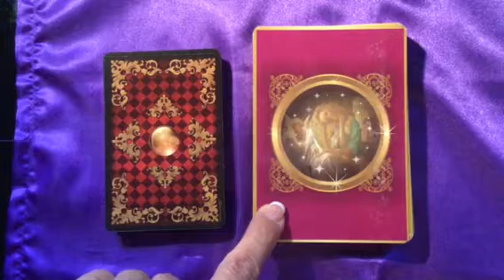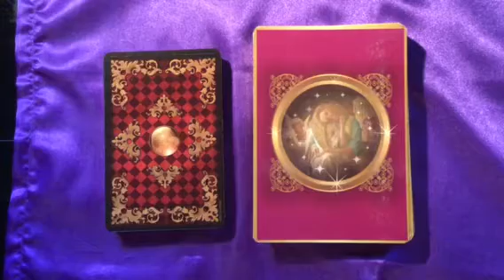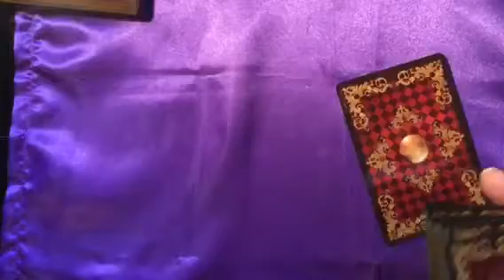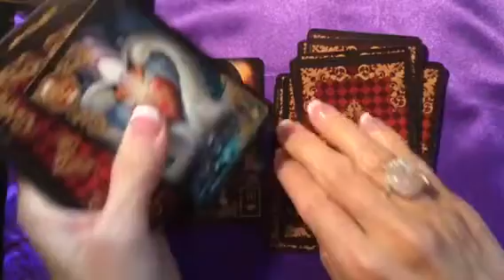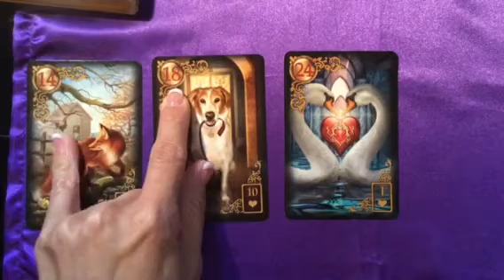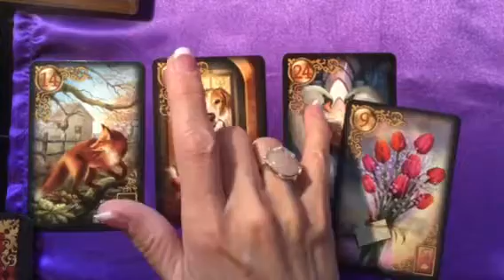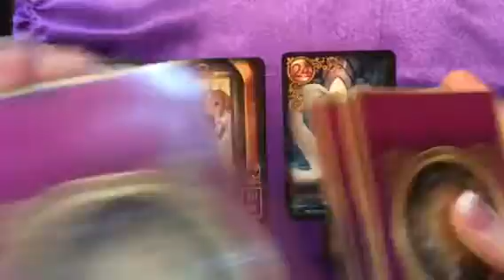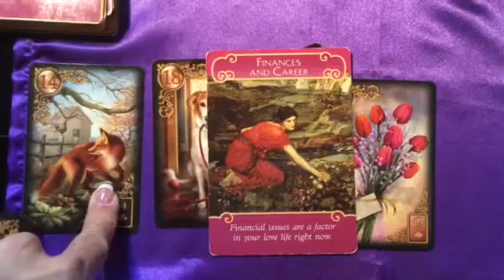Virgo Free General Love Tarot Reading for September 2018